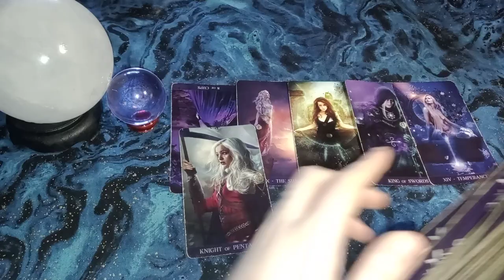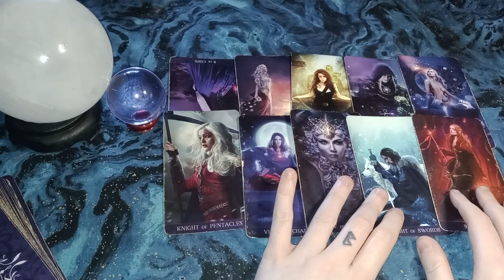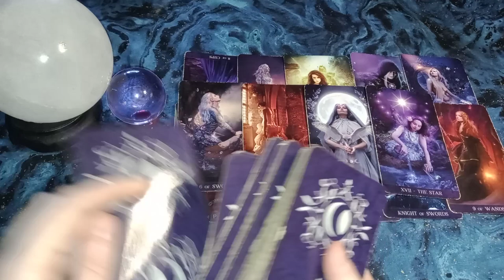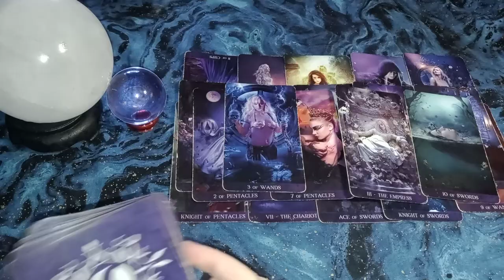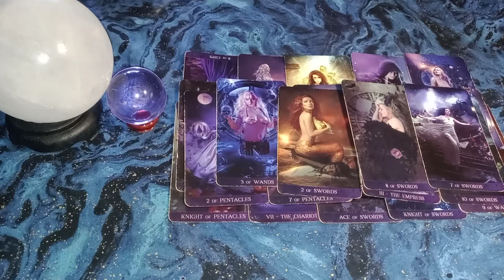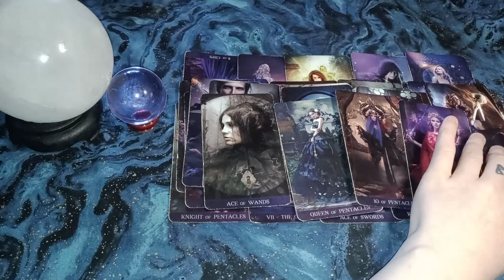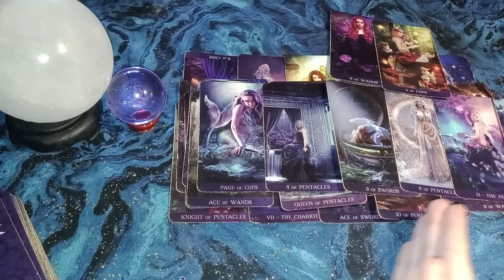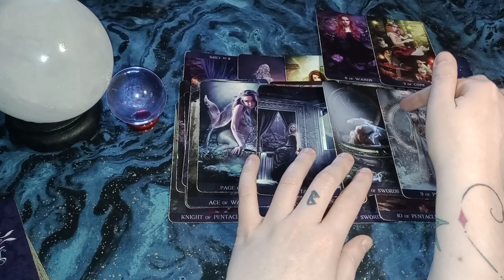CAPRICORN - Preparing to MESSAGE YOU - Afraid you'll reject them when you hear what they have to say